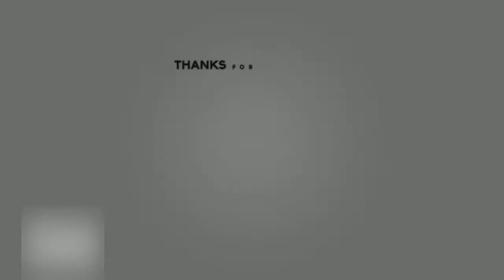Beat Saber OST - Expert │ PSVR Share Gameplay Indonesia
Video lama ketinggalan diupload guys hahaha...